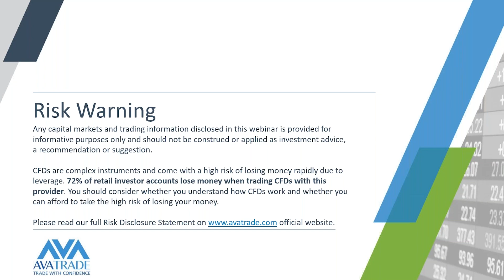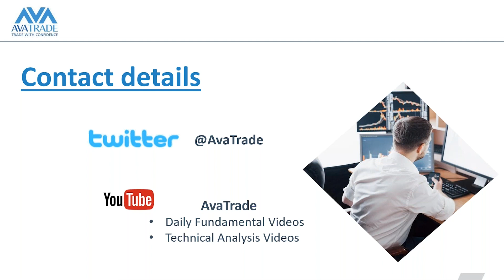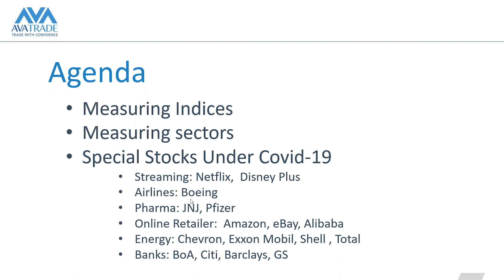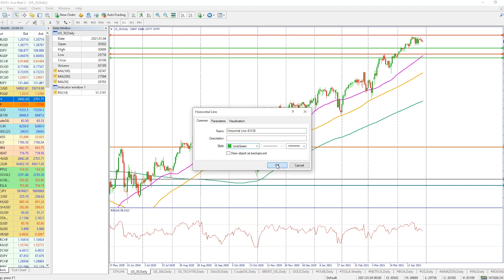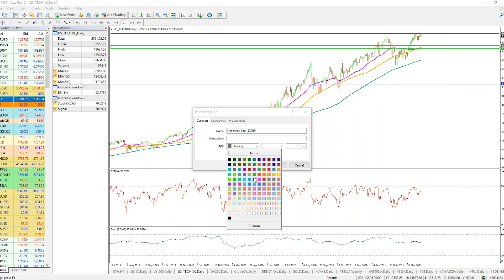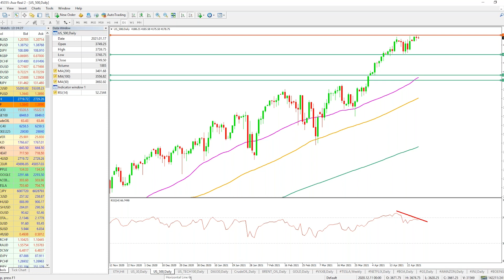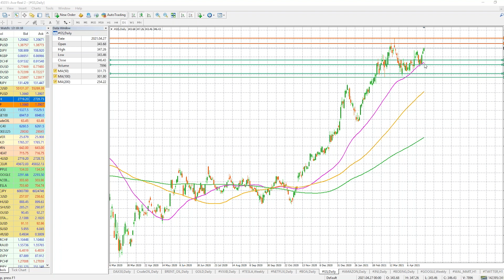28.04.2021 | How to Trade Stocks - Master Class By Naeem Aslam, Chief Market Analyst At AvaTrade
The agenda
• Measuring Indices
• Measuring Sectors
• Special Stocks Under COVID-19
   - Streaming: Netflix, Disney Plus
   - Airlines: Boeing
   - Pharma: JNJ, Pfizer
   - Online Retailer: Amazon, eBay, Alibaba
   - Energy: Chevron, Exxon Mobil, Shell, Total
   - Banks: BoA, Citi, Barclays, GS